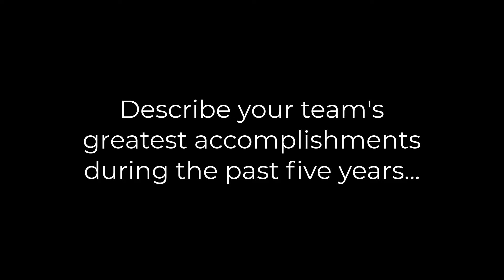Get to know Jan Vleugels, Sr. VP and COO - International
Jan Vleugels, Sr. VP and COO - International, shares his thoughts on bringing together a global team.